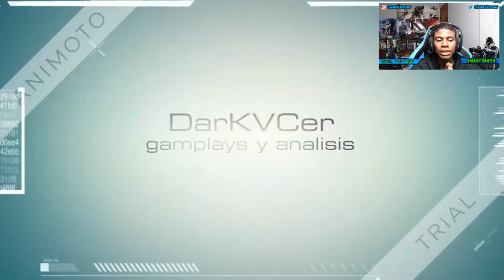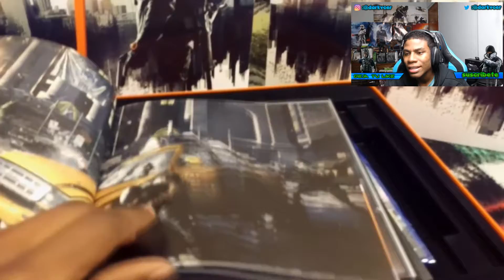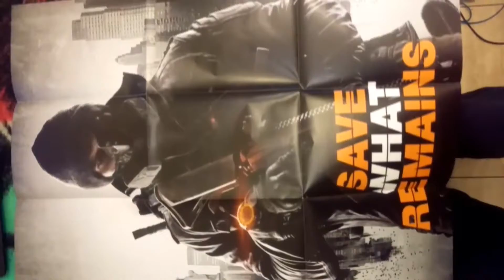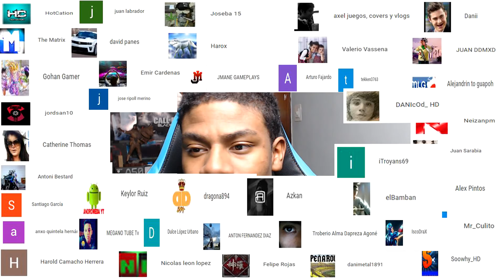Especial 1 año en youtube y especial 400 suscriptores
hoy chicos os traigo un video vlog muy especial ya que he cumplido 1 año en youtube y el especial 400 suscriptores